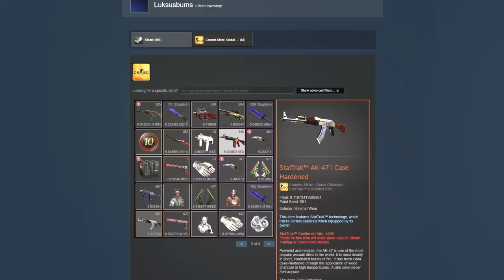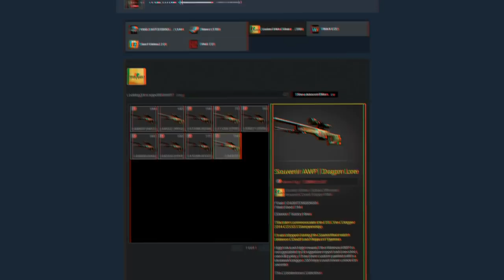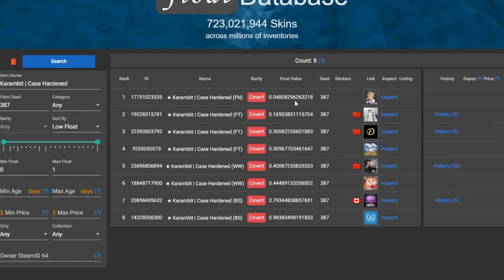os 3 ITENS MAIS CAROS DA HISTÓRIA DO CS:GO (R$11,31M)